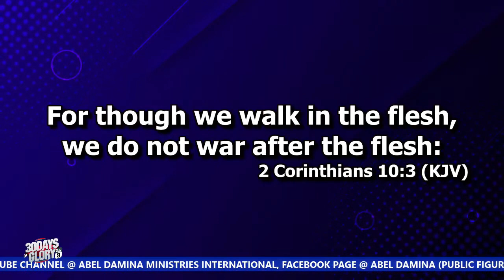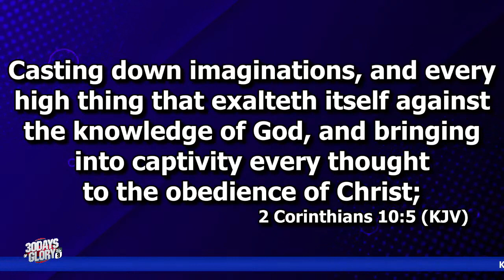What Dr. T.L Osborn Told Me About Spiritual Warfare! | Dr. Abel Damina